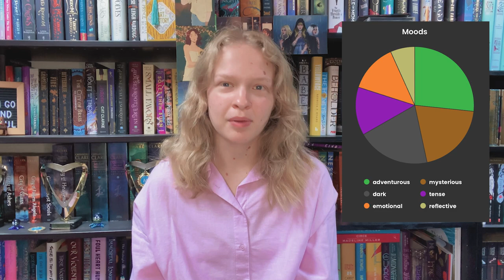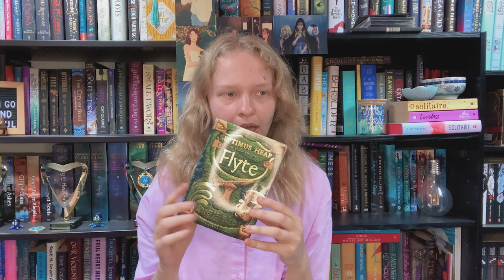July Reading Wrap Up! 📚 Compound Fracture ARC and revisiting childhood favourites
woke up. poorly explained book plots. bon appetite.